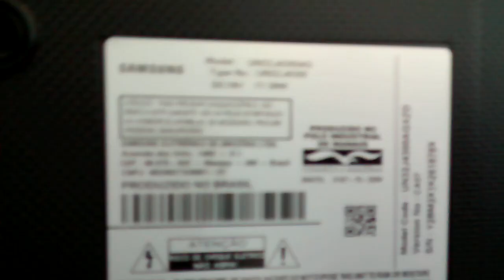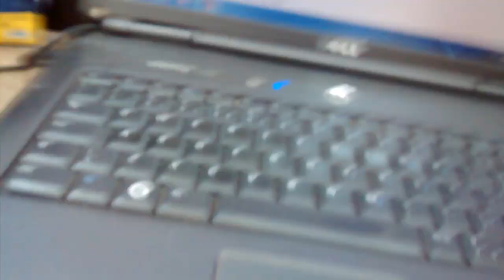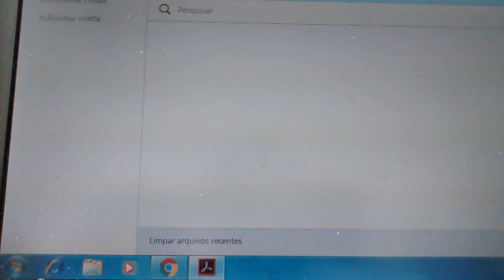tv samsung não liga 32j4300 como resolver sem trocar placa principal